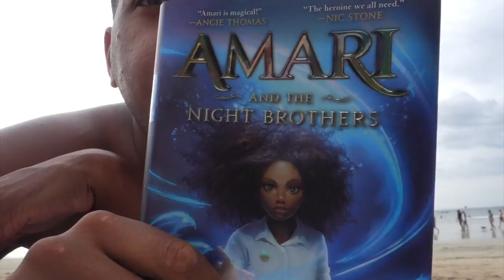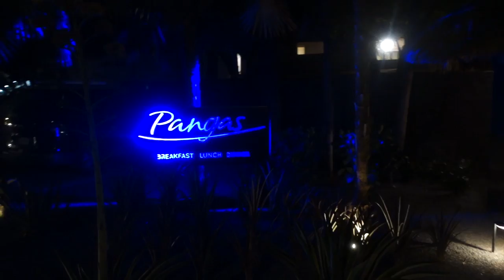NONREV WITH ME | COSTA RICA VLOG | FlyWithAGuy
Hey Frequent Flyers! We're going on another vacation! Travel with me to Tamarindo, Costa Rica for a week of adventure and relaxation.

EQUIPMENT I USE:
Camera: Sony RX100 and iPhone X
Laptop: 13-inch, 2019, MacBook Pro
Editing/Graphics: iMovie and Canva